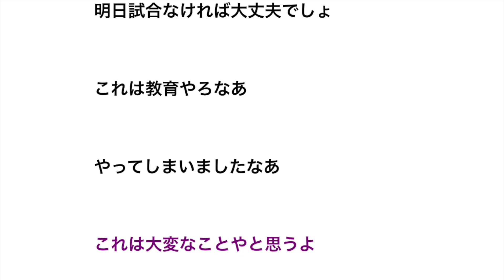【悲報】広島 5点差で盗塁